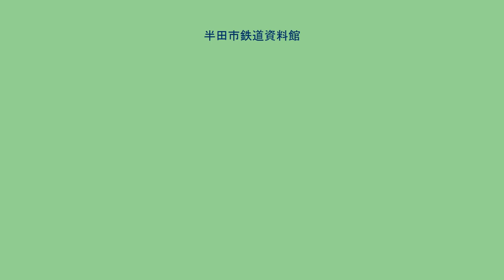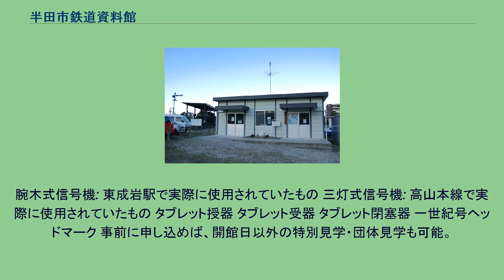半田市鉄道資料館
半田市鉄道資料館（はんだしてつどうしりょうかん）は、愛知県半田市にある鉄道資料館である。
小樽市総合博物館の次に開設されている。
半田市鉄道資料館横で静態保存されているC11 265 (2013年1月) 2012年に新装されたC11 265のナンバープレート 1977年（昭和52年）11月3日に開設。
1971年（昭和46年）3月27日、前年に日本国有鉄道（国鉄）から貸し渡しを受けた国鉄C11形蒸気機関車265号機、および武豊線に関する鉄道資料を展示する資料館として、半田市浜田町の旧半田市民ホールに隣接して設置された。
なお、C11 265は武豊線最後の蒸気機関車牽引列車である「SLさよなら列車」を牽引した蒸気機関車である。
2006年（平成18年）、旧半田市民ホールの取り壊しに伴い、半田市御幸町の半田駅北側に移転した。
屋外にはC11 265を展示している。
C11 265（昭和19年、日本車輌製造）： C11 260（福岡県中間市「垣生公園」で静態保存）などと同じく、蒸気ドームは標準型、砂箱は戦時型という変形機である。
腕木式信号機: 東成岩駅で実際に使用されていたもの 三灯式信号機: 高山本線で実際に使用されていたもの タブレット授器 タブレット受器 タブレット閉塞器 一世紀号ヘッドマーク 事前に申し込めば、開館日以外の特別見学・団体見学も可能。
愛知県半田市御幸町110-4